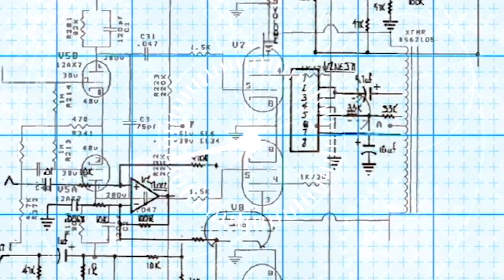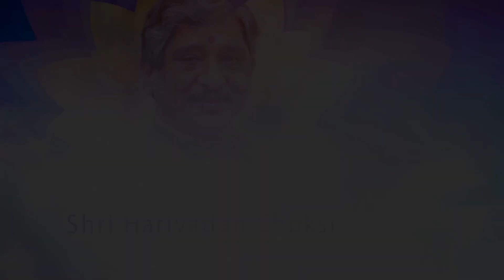સર્વ પિતૃ અમાસ નો એક એવો ઉપાય જેનાથી 64 જોગણી અને સર્વ પિતૃ ઓના આશીર્વાદ મળે .